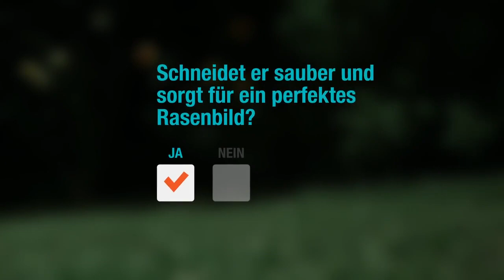GARDENA Spindelmäher - Kurz und knapp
Rasenmähen ohne Strom!
Wer wünscht sich nicht den perfekten englischen Rasen?

Kein Problem – mit den GARDENA Spindelmähern. Mit der Walzentechnik der handgeführten Rasenmäher ist ein akkurater kurzer Schnitt möglich, der den Rasen schont und für ein grüneres Endergebnis sorgt. Für einen Rasen, wie mit der Schere geschnitten und das leise und ganz ohne schädliche Abgase.